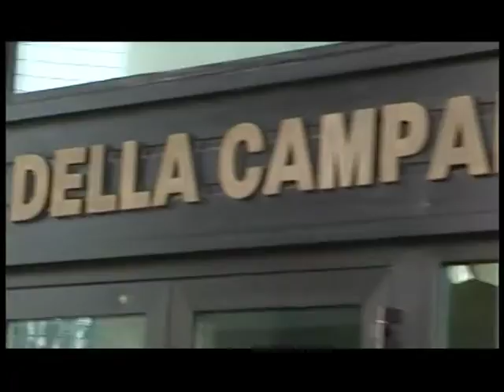Taccuino politico della Campania dell'8 giugno 2012